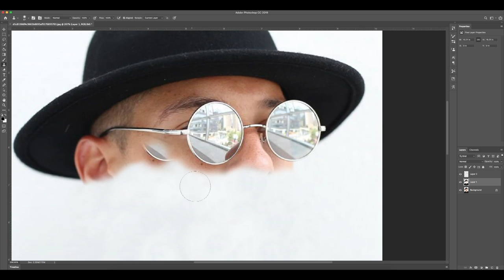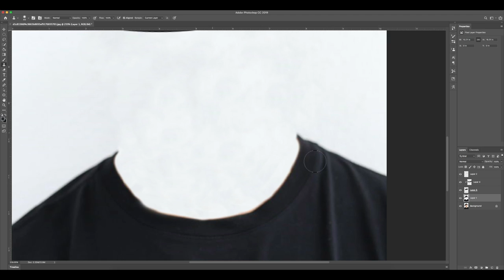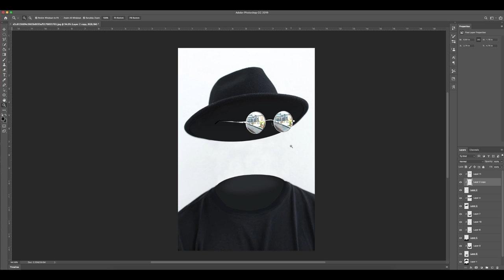Go Invisible! | SPEED ART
See how to turn yourself invisible like The Invisible Man, The Invisible Woman, and John Cena in this new speed art video. Tip - Use the clone tool, a lot.